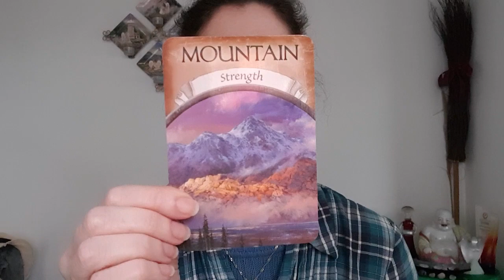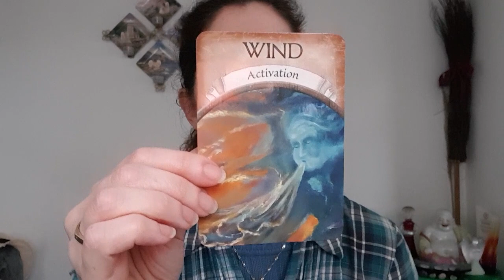Angel Oracle Card Reading for week commencing 19th February 2024: Divine Guidance and Insights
Welcome to this week's Angel Oracle Card Reading, where we explore the divine messages and guidance for the week commencing 19th February 2024.

In this video, I share my personal interpretation of the cards pulled, but remember that your own intuition and connection to the cards may lead you to different insights, and that's perfectly okay! These cards have been drawn with your highest good in mind, and they are here to support and guide you on your spiritual journey.

As you watch this reading, take a moment to reflect on how these cards resonate with you. Do they align with your current experiences or emotions? Or perhaps they offer a fresh perspective on a situation you're facing?

Remember, the Angel Oracle Cards are a powerful tool for connecting with your higher self and the divine energies that surround us. Trust your intuition and embrace the wisdom they offer. Wishing you a week filled with love, light, and spiritual growth! 🌟💖👼

Cards used were Earth Magic Oracle Cards by Steven D Farmer

Where you can find my Angelic Reiki workshops, trainings and events